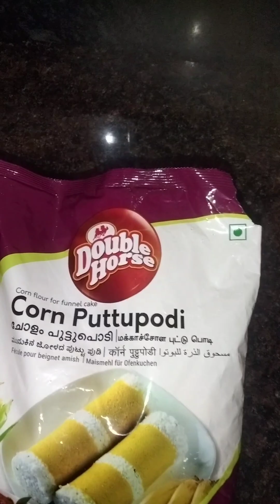ചോള പുട്ട് തയ്യാറാക്കാം 😋😋😋